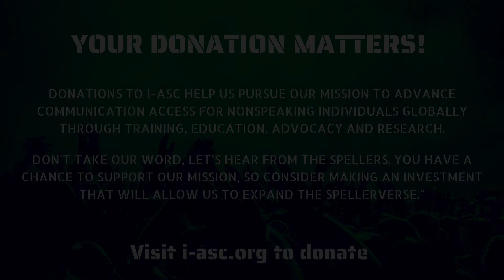Thoulu Zulu "Hope" Boards & Chords 2022 Performance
Thoulu performed this rocking and rolling song for the 2nd annual Boards & Chords Concert. See all of these fantastic nonspeaker's performances